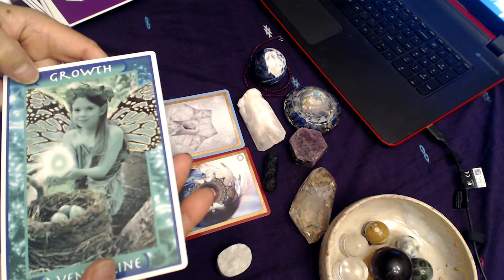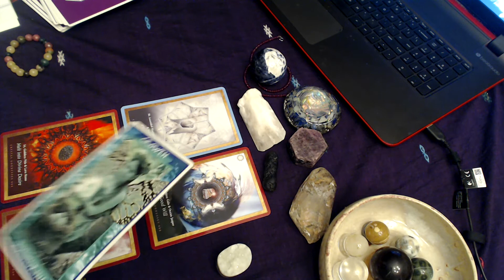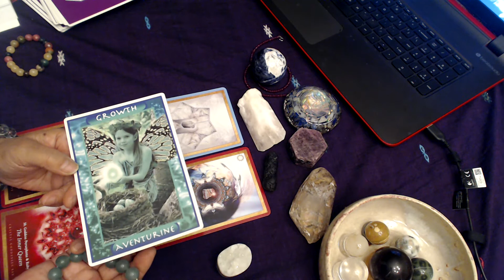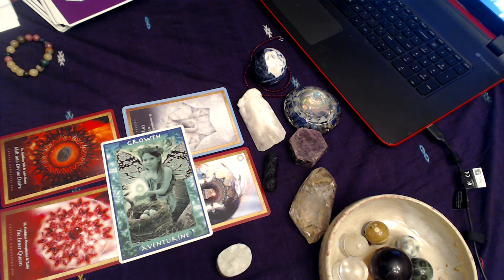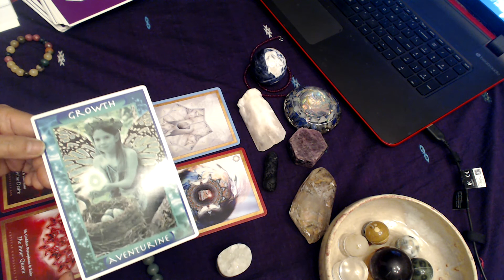オラクルカードリーディング Bのカードを引かれた方へのメッセージ 2016年3月6日～3月18日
Aventurine   Growth

アベンチュリンは水のエレメント。

アベンチュリンはハートのチャクラを広げて感情の傷を癒してくれます。また心臓そのものも癒してくれる力を持っているそうです。
Growth=成長というのは経験からの学びを統合して古いものをリリースしていくプロセスです。

このカードを引かれた方は、ご自分の中の居心地の悪いところ、窮屈な感じ、何か先へ進みたいのに進めないで躊躇しているところなどを振り返ることで、自分が不安や恐怖から生きているのか、愛で生きているのかを確かめてみましょう。

チャクラ；　第４チャクラ　ハート

Affirmation

I celebrate my growth, and release those aspects that no longer serve me.